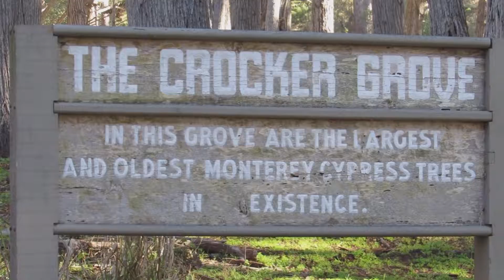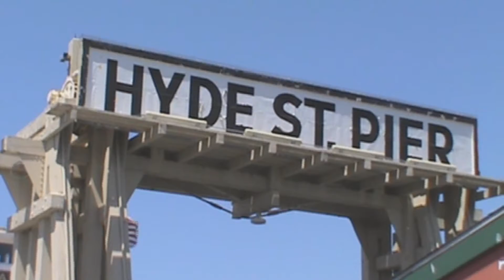California's Central Coast- Part 4/5 (MONTEREY TO MARIN COUNTY)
Brian is back in his home state of California, this time in the state's spectacular central coast, a region famous the world over for its beautiful beaches, sexy people and luxury villas. But this won't be your stereotypical surf holiday, as he takes you well beyond the beaches, to a side of the Golden State that Hollywood never shows.

After visiting the historic Monterey Fisherman's Wharf, Brian travels along the scenic 17 Mile Drive to the historic town of Carmel, home to California's most important mission and some of the country's strangest laws. From there, he starts his journey north, stopping at the historic Filoli Estate and world famous Pier 39, before crossing the famous Golden Gate into Marin County. There he explores the region's military past, before exploring its scenic coastline and luxury towns.

Chapters

0:00 - Monterey Wharf
1:41 - 17 Mile Drive
4:40 - Carmel Town
5:51 - Carmel Mission
8:44 - Filoli Estate
9:58 - San Francisco
12:58 - Golden Gate NRA
16:34 - Sausalito
18:14 - Tiburon